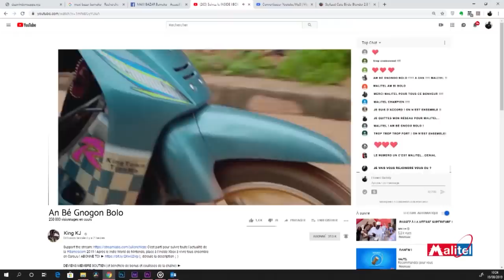TFSS: Faty Niamé; Oumou Diarra, Claba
Présentation : Aboubacar Sako dit Plaisir, Dj David , Petit Papou
 Son : Daouda Daou
Cadrage : Raoul Prod & Mantala Wattara
Réalisation: Seydina Oumar Keïta
Managers: Fousseyni Camara & Salif Coulibaly

 Staff: Dj Kotenkegné, Lassi, Salif Coulibaly, Bozo, Féla, Nani Barry
copyright@renouveautv2020